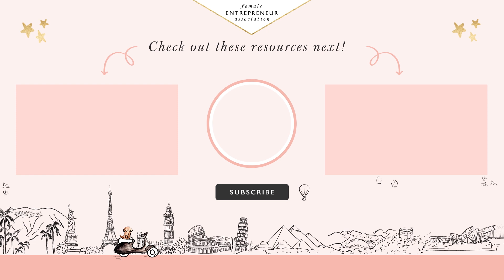Your Word for the Year // VLOG 95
Every business goes through cycles, and when we reach the end of one cycle and look back we become aware of opportunities to create real change.

The FEA business model revolves around quarterly launches, so every 90 days I get a chance to really take a step back and see where the business is at from a higher level.

We've just come to the end of our third quarterly launch for 2019, and I'm taking my time to review everything that went on in the last quarter and to think about how we can keep moving and improving. It's really important to take stock of how things have gone, review, dig in to the data and really think about the bigger picture for where you want the business to go and how you can steer it there!

One thing I've learnt from previous launches is that you really have to feel out the launch as you progress through. Planning is so important, but each launch has its own flow and energy, and you need to be flexible, and sometimes turn and adapt as things change.

Now that we're going into the final quarter of the year, I'm also taking stock of everything that's happened so far in 2019, and starting to look ahead to 2020. I'm so excited for where FEA's going to go next, and I can't wait to share the adventure with you. So be sure to tune in next week for more goodness!

Carrie

xx